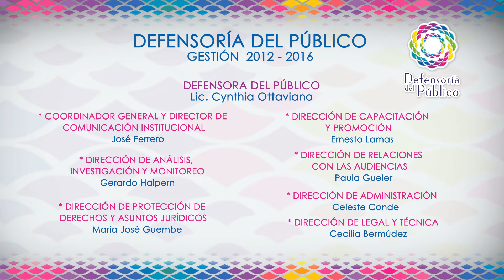Puentes Audiovisuales: encuentro sobre accesibilidad y lengua de señas en TV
Invitación al Primer Encuentro sobre accesibilidad y lengua de señas en televisión.
Las jornadas organizadas por la Defensoría del Público reunieron a 250 personas de todo el país. Más de 90 personas sordas participaron de instancias de debate, encuentro y formación.